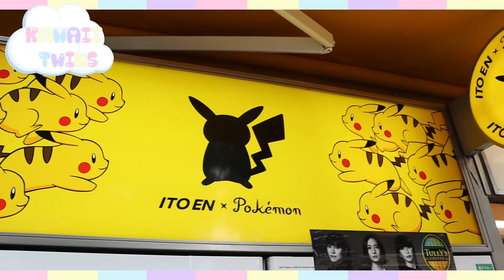Pokemon Center Japan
Hello everyone in today's video we will show you our first time at The Pokemon Center in Sunshine City! There was a lot of super cute and adorable merchandise. There were also lots of cute plushies, stationery, and makeup! If you are a pokemon fan then you will absolutely love this shop. It is located in Ikebukuro in Sunshine city so check it out if you ever visit Japan! (✿◠‿◠)